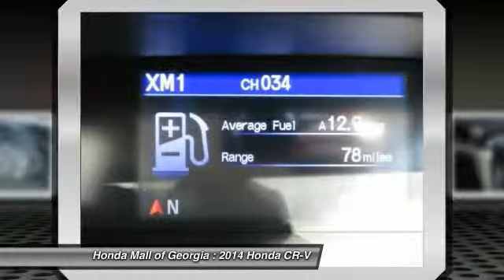2014 Honda CR-V Buford GA 460657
2014 Honda CR-V EX-L - $29950

This 2014 Honda CR-V 5dr AWD 5dr EX-L SUV features a 2.4L 4 CYLINDER 4cyl Gasoline engine. It is equipped with a 5 Speed Automatic transmission. The vehicle is Alabaster Silver Metallic with a Gray Leather interior. It is offered with a full factory warranty.